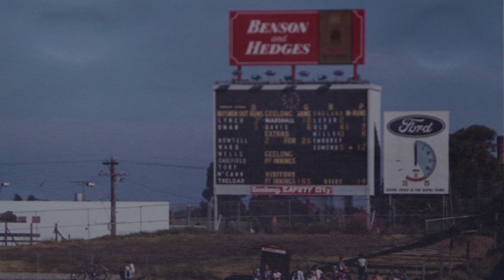Kardinia Park Chronicles - Geelong Cricket Club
Former Australian test batsman, Ian Redpath, joins Geelong Cricket Club’s David Kelly and Philip Marshall to delve into Kardinia Park’s rich history of hosting local, domestic and international cricket.